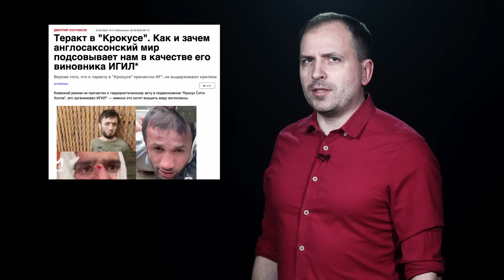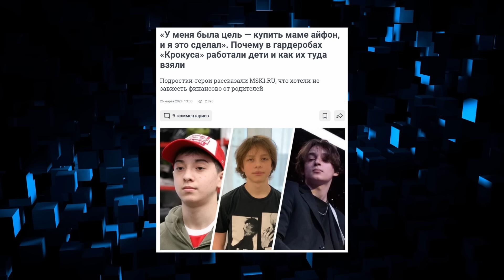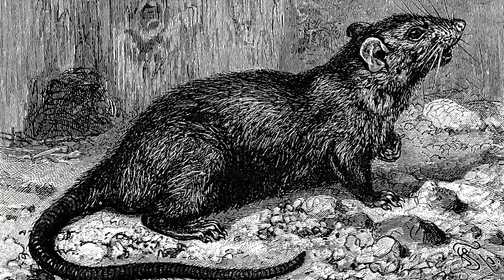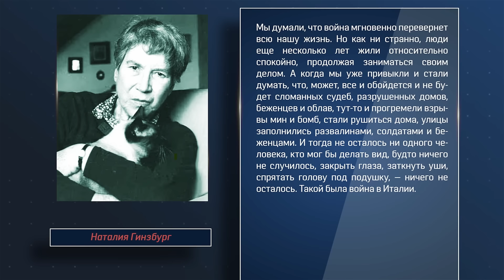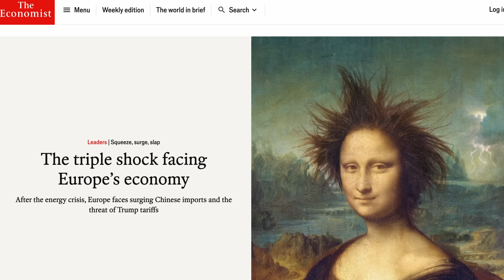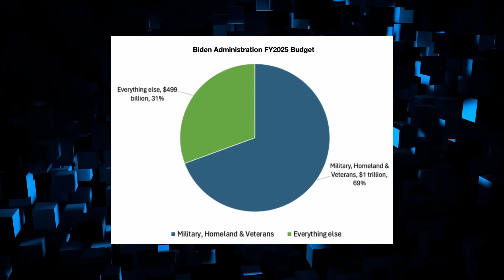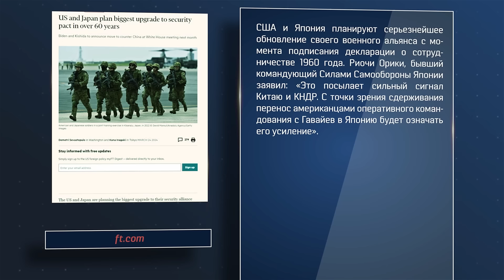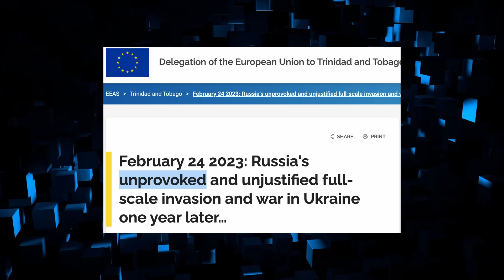Настоящий заказчик // АгитПроп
Теракт в Крокус-Центре стал самой страшной, но не единственной трагедией марта. Насилие и смерть превращаются в рутину, конвейер.
У каждого преступления есть исполнители. Но кто - подлинный заказчик войн, терактов и экономических кризисов?